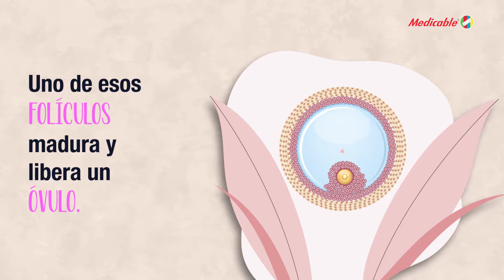Proceso de ovulación y embarazo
En esta ocasión te damos a conocer de manera sencilla cómo es el proceso de ovulación en una mujer. Dicha ovulación ocurre alrededor de 13 a 15 días antes del inicio de cada periodo .